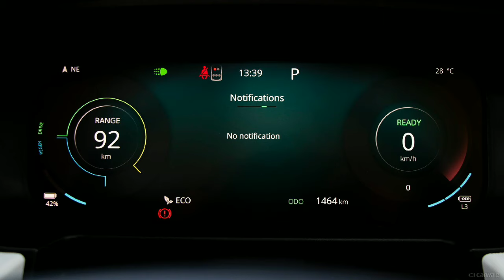Tata punch ev